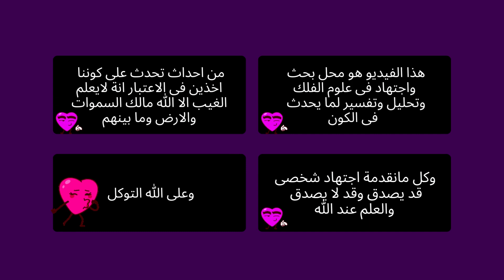برج الثور 🐂 ( ما القادم في حياتك النصف التاني من العام 2023 ) ♥️♥️ الجدة قشة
برج الثور 🐂 (  ما القادم في حياتك النصف التاني من العام 2023  ) طاقة مفتوحة طاقة عامة وطاقة عاطفية وطاقة المال وطاقة العمل وطاقة الصحة وطاقة الروحانية ومن القادم في طريقك وطاقة الشريك ومشاعره وشايفك ازاي وخطواته ومصير العلاقة وعايز يقولك ايه من قلبه ❤️ تاروت الجدة قشة برج الثور